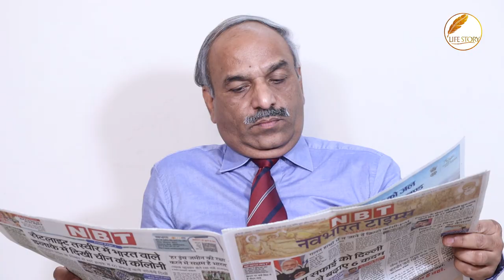LIFE STORY PAWAN GARG TEASER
PAWAN GARG
DIRECTOR , LIONS CLUB SOHNA TOWN , WORKING IN UNION BANK OF INDIA AS SPECIAL ASSISTANT , GENERAL SECRETARY , ANDHRA BANK EMPLOYES UNION NORTHERN REGION